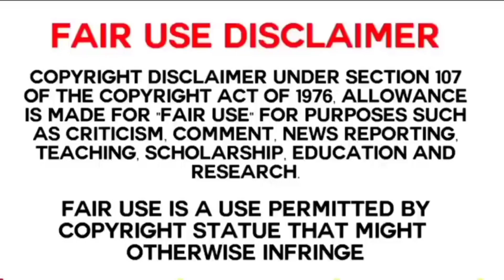MUKBANGERS ENJOYING THEIR DELICIOUS CAKES🎂🍰/ CAKE EATING COMPILATION /FOOD EATING VIDEOS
If you want to watch full videos, head on towards the Creator's Videos on the given links below in order:

If you are not happy with your video being used, please massage me privately and I will remove it immediately..

DICLAIMER:  ALL ACKNOWLEDGEMENTS GO TO THEIR CREATORS FOR THEIR VIDEOS WHICH ARE ALL LINKED IN THE DESCRIPTION BOXES OF THE RELEVANT VIDEOS. I DONOT CLAIM TO OWN ANY OF THE VIDEOS USED. THE USE OF THE VIDEOS ARE ALL WITH THE INTENSION OF YOUR PLAY AND PLEASURE AND PROMOTING THE CREATORS CHANNELS IN THE HOPE THAT MORE PEOPLE CAN EXPLORE ASMR/MUKBANG/EATING SHOWS.